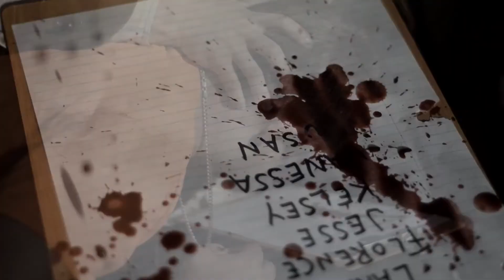SC Entertainment Presents: "The Ghost Tank - Part 6"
Join us each week on SC Entertainment Presents: Monday Night Cinema!
When we present a short episodic thrill ride into mystery and adventure!

This Week: The Ghost Tank (16 min. 2020 Rated TV14 for violence)
Search for zombies!
Electrocutions!
Hot Cakes!
The Plot Twist!
The Chase!

Written and Directed by Blaise Kolodychuk
Starring:
Frankie VanRooyen
Randolph West
Beth Murray
Jennifer Illanes
Troy Fyhn
Rene Gonzalez
Stella Williams
Chengis Javeri